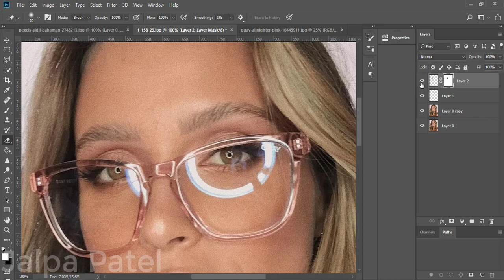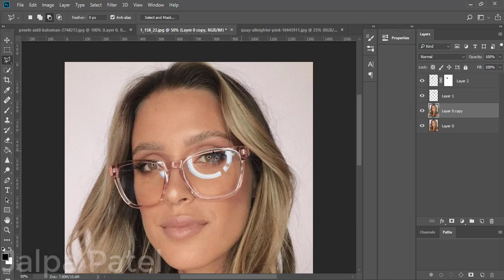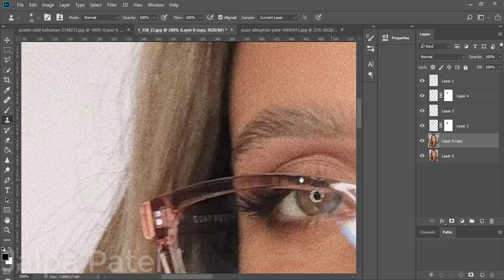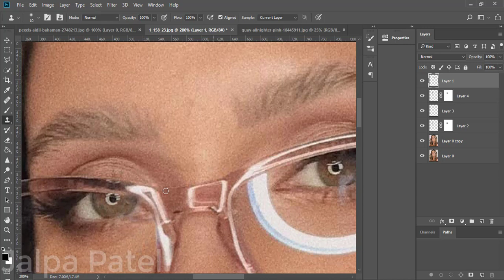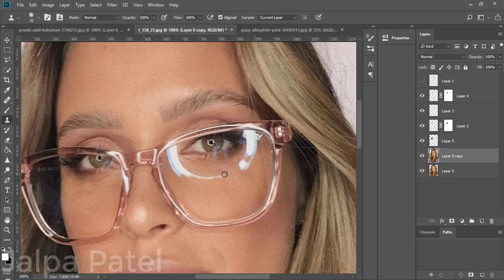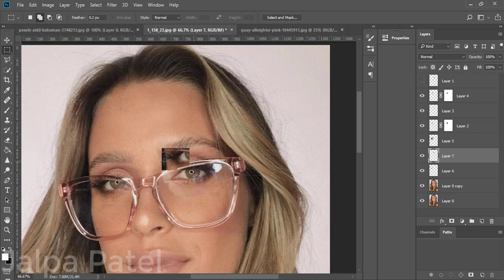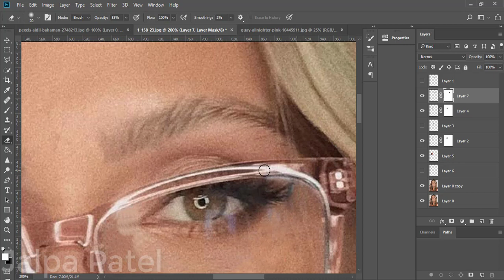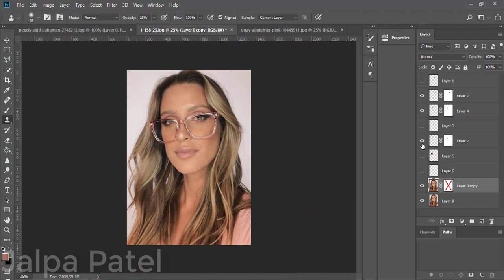How to Remove Glare From Glasses | glare removal photoshop | glass glare removal photoshop Tutorial